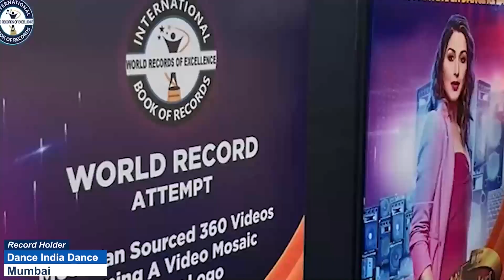RITHIN SAI. A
Rithin Sai. A is an 8-year-old kid from Coimbatore, Tamil Nadu, India. This young prodigy has already showcased impressive sportsmanship and a fervent passion for Autocross and Supercross Motorsports. He has excelled in numerous national events, consistently securing podium finishes. Additionally, he showcased his skillful handling of vehicles like the Husqvarna 50cc bike. Thus, International Book of Records awarded him with “SUPER TALENTED KID” title on 23rd September 2024 and found him “ONE IN A MILLION”.